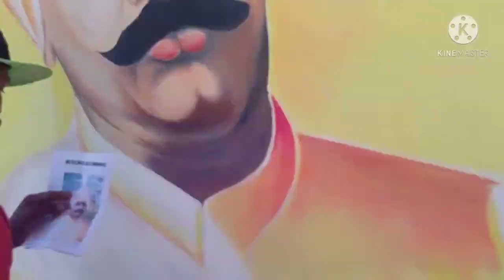Maharaja Sri Krushna Chandra Gajapati Art ||| Gajapati , paralakhemundi Raja Photo wall painting Art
Hemanth Art Creation